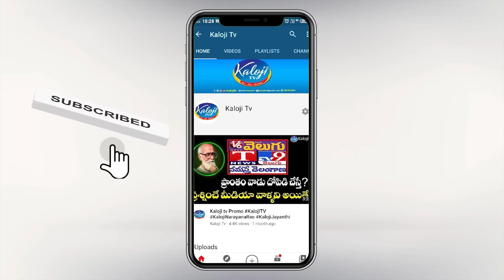అందరు డూప్లికేట్ ఐపీఎస్ అన్నారు..కాని AK 47తో| RS Praveen Kumar Shocking Words about IPS | Kaloji TV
అందరు డూప్లికేట్ ఐపీస్ అన్నారు..కాని AK 47తో | RS Praveen Kumar Shocking Words about IPS | Kaloji TV

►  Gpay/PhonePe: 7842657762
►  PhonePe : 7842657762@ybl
►  Gpay : kalojitv@okicici